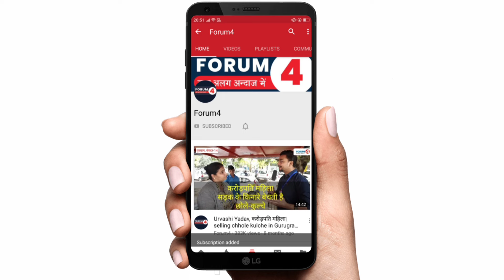राहुल गांधी और अखिलेश ने मोदी को हरा दिया? देखिए अब क्या होगा बहुमत भी नहीं मिल रहा?